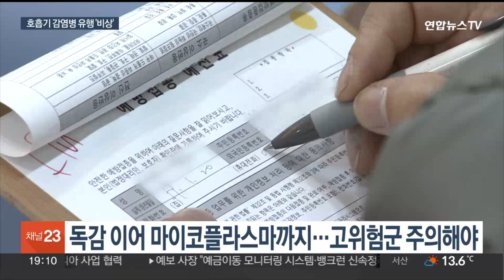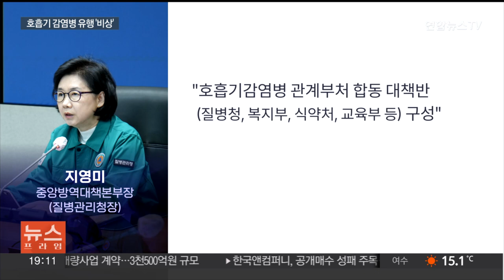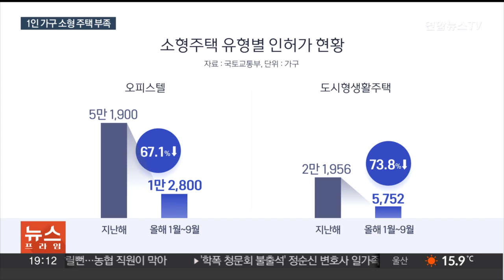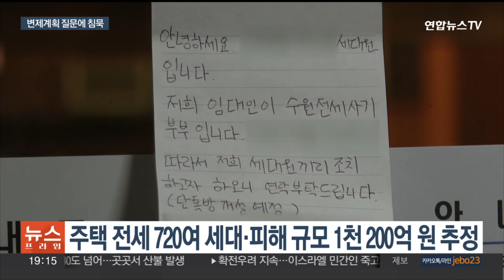[이슈5] 독감에 마이코플라스마까지 유행 조짐…범정부 대응나서 外 / 연합뉴스TV (YonhapnewsTV)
[이슈5] 독감에 마이코플라스마까지 유행 조짐…범정부 대응나서 外

[1] 코로나가 끝나나 했더니, 독감에 이어 마이코플라스마 폐렴까지 유행 조짐을 보이고 있습니다.

호흡기 전염병에 대한 우려가 커지자, 정부는 범정부 대책반을 꾸려 대응한다는 방침인데요.

사회적 불안감을 증폭할 수준은 아니라고 강조합니다.

대비는 하되, 지나친 우려는 자제하는 게 좋겠습니다.

[2] 우리나라 1인 가구 수는 빠르게 증가하고 있지만, 이들을 위한 소형 주택은 거꾸로 줄어들고 있는 실정입니다.

주택 경기가 침체되고, 공사비와 금리가 오르면서 소형주택을 주로 짓는 중소 시행사들이 어려움에 빠졌기 때문인데요.

건설업계가 주택 수 산정에서 오피스텔을 빼는 등 비아파트 규제를 풀어달라고 정부에 건의했습니다.

박효정 기자가 보도합니다.

[3] 수백 명의 세입자들에게 막대한 손해를 끼친 수원 전세사기 임대인 일가가 오늘(8일) 검찰에 송치됐습니다.

그동안 경찰에 접수된 고소장은 470건이 넘고, 피해액은 714억 원에 달하는데요.

경찰은 송치 이후에도 여죄 수사를 이어갈 계획입니다.

이들은 경찰서 유치장을 나오면서 피해자들에 대한 변제계획을 묻는 말에 끝내 입을 열지 않았습니다.

보도에 강창구 기자입니다.

[4] 가상화폐 '테라·루나' 폭락 사태 직전 출국한 권도형 테라폼랩스 대표는 위조 여권을 사용한 혐의로 현재 몬테네그로에 수감 중인데요.

권 대표가 한국이 아닌 미국으로 송환될 것으로 보인다는 보도가 나왔습니다.

그동안 한국 송환 가능성이 크다고 전망됐지만, 최종 결정권자인 몬테네그로 법무장관의 발언이 새롭게 알려지면서 분위기가 바뀐 겁니다.

[5] 계속되는 전쟁 여파로 피란민들의 굶주림은 일상이 됐습니다.

구호품도 턱없이 부족해 각종 질병에 절도와 약탈 등 범죄까지 우려되는 상황입니다.

조 바이든 미국 대통령이 이스라엘 총리에게 직접 민간인 보호 필요성을 강조하기도 했지만, 확전 가능성은 커지는 양상입니다.

황정현 기자입니다.